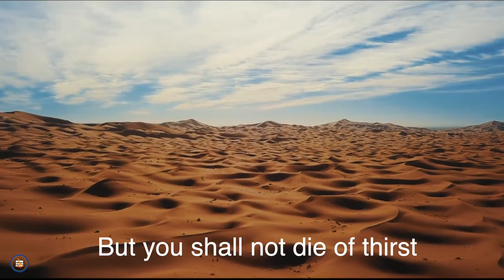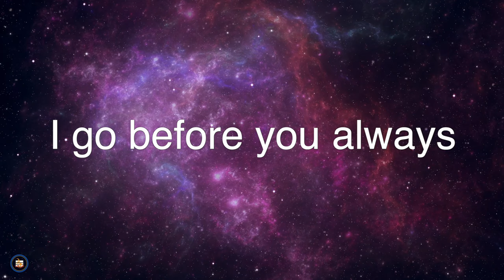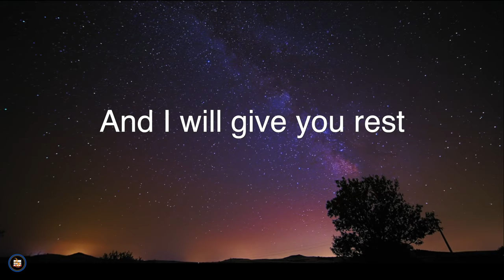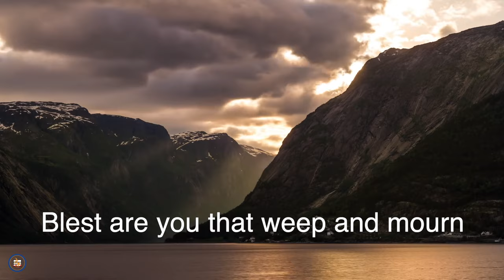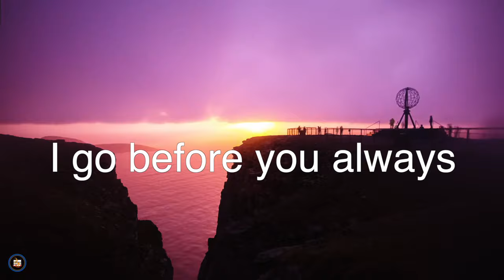Be not afraid I go before you always lyrics.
You shall cross the barren desert,
but you shall not die of thirst.
You shall wander far in safety,
though you do not know the way.

You shall speak your words in foreign lands,
and all will understand,
You shall see the face of God and live.

I go before you always,
Come follow Me,
and I shall give you rest.

If you pass through raging waters
in the sea, you shall not drown.
If you walk amidst the burning flames,
you shall not be harmed.

If you stand before the pow'r of hell
and death is at your side,
know that I am with you, through it all

Blessed are your poor,
for the Kingdom shall be theirs.
Blest are you that weep and mourn,
for one day you shall laugh.

And if wicked men insult and hate you, all because of Me,
blessed, blessed are you!

St. Laurence's CCLI Streaming license is 1101910

Written by Bob Dufford